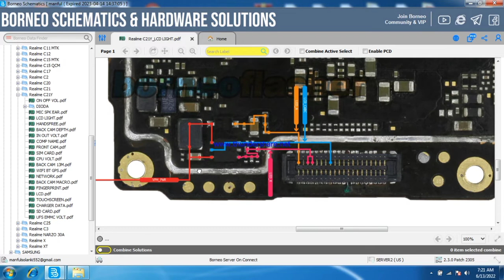realme C21 y display light problem solution